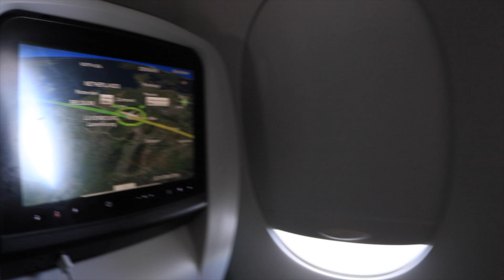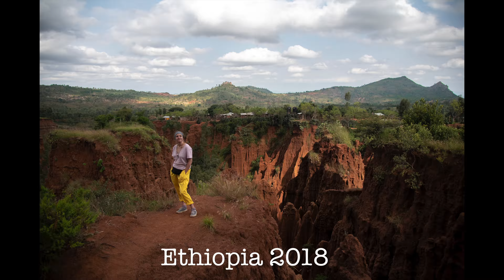Ethiopia 2018 'We Are'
Ethiopia highlights video feat. Moose.